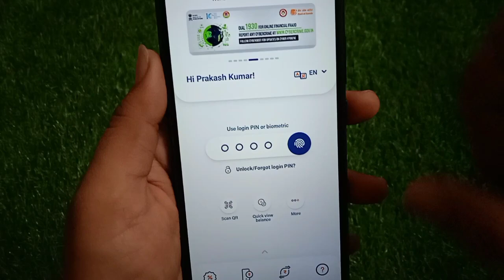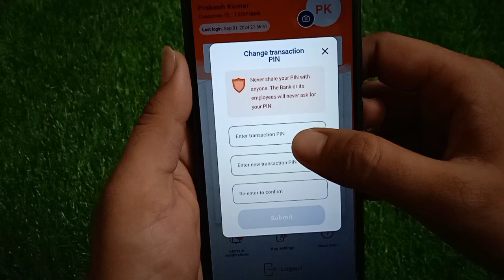bob world account transaction pin change kaise kare! how to change bob world account transaction pin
bob world account transaction pin change kaise kare
how to change bob world account transaction pin
bob world account transaction pin change karna sikhe
bob world account transaction pin kaise change kare
bob world transaction pin change kaise kare